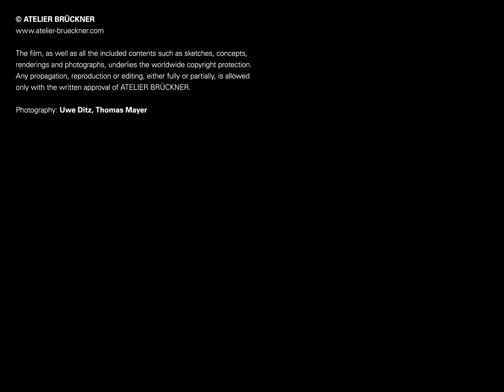CYCLEBOWL Hanover Expo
A Pavilion of a Cycle Economy – A multi-disciplinary synthesis of the arts concerning architecture, stage design, graphics, sound, light and film and: an artificial tornado. The past, present and future of a cycle economy are brought to life in the scope of man, nature and technology, which is presented within an area of 1.600 square meters over three ramps.

General Planning, Architecture, Exhibition Design, Scenography: ATELIER BRÜCKNER
Lighting Design with: Luna Lichtarchitektur
Media Planning with: Michael Neumann
Interactive Media with: jangled nerves
Film Production with: Mediamutant, Marc Tamschick
Sound Production with: Filmreiff
Exhibition Graphics with: Projekt Partner
Facade Planning, Air Conditioning System, Building Services Engineering with: Arup Ingenieure
Structural Engineering with: Baustatik Relling
Tornado Installation with: Ned Kahn
Photography: Uwe Ditz, Thomas Mayer